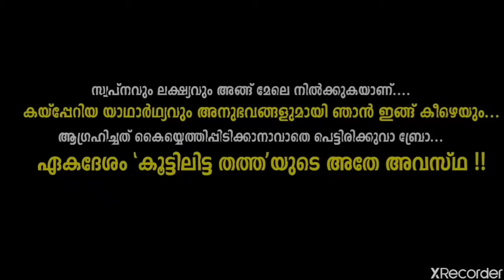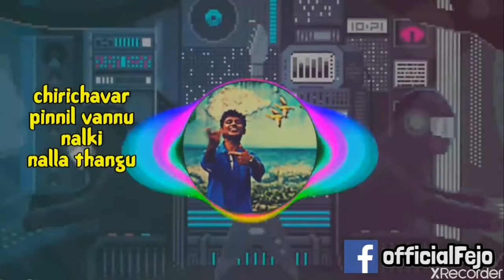Koottilitta Thatha [corona special] mallu rapper -post malone remix malayalam